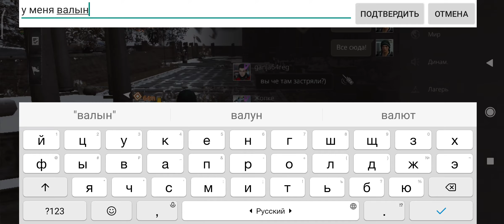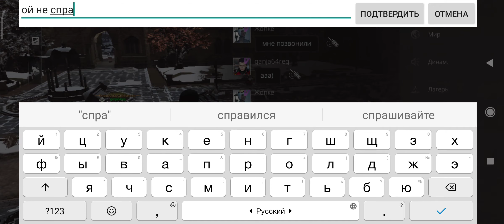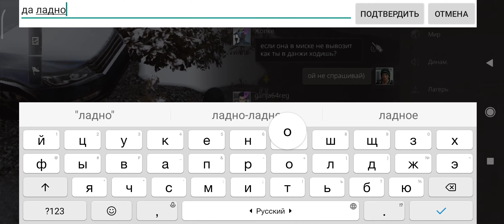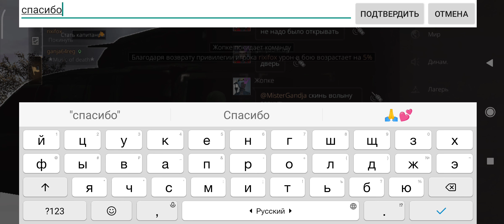LifeAfter Университет Миски